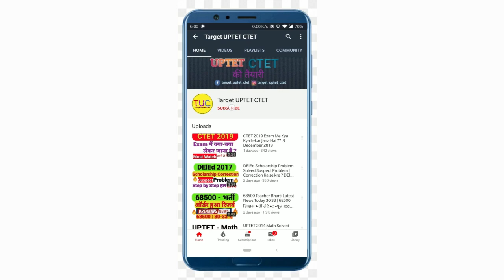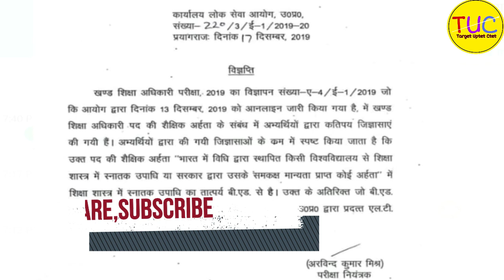BEO 2019 Qualification Latest Update News |khand shiksha Adhikari Vacancy Yogayata|BEO Vacancy in UP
Block Education Officer Bharti 2019 खंड शिक्षा अधिकारी 2019 latest news qulifications form filling date Exam Date Age Syllabus
Block Education Officer Vacancy 2019 Eligibility ,Form Filling Date,Syllabus

Playlist Link:

खंड शिक्षा अधिकारी 2019 | Block Education Officer BEO 2019 Vacancy in UP All Information You Need to know

(B).UPTET गत वर्षो के हल प्रश्न पत्र सभी विषयों के 2011 से ले कर 2018 तक के:
1.हिन्दी UP TET के सॉल्व्ड पेपर : UPTET 2011 se lekar UPTET 2018 tak ke paper

3.Bal Vikas/ Bal Manovigyan  UP TET Solved Papers: UPTET 2011 se lekar UPTET 2018 tak:

4. Paryavran ke solved papers : UPTET 2011 se lekar UPTET 2018 tak